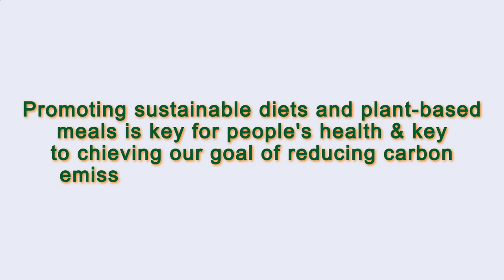Close to Me Restaurant Paris 75020 FR, Ile-de-France, France